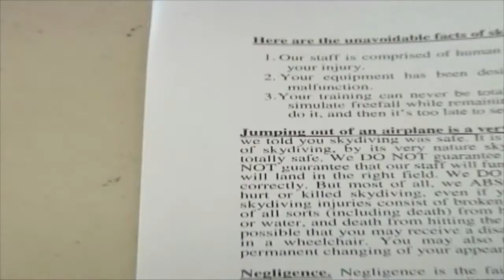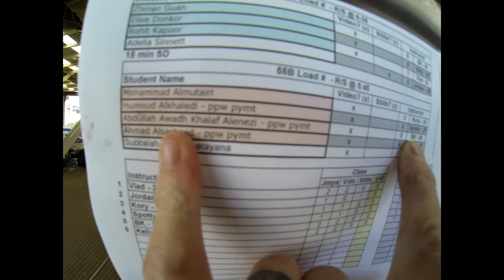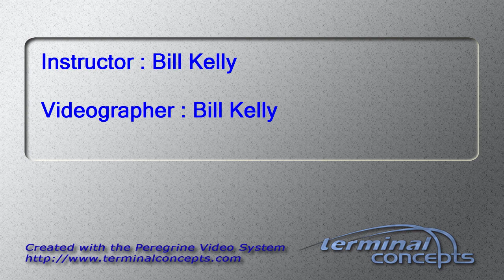Abdullah Alenezi's Tandem skydive!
Abdullah Alenezi's tandem skydive at Skydive Snohomish!